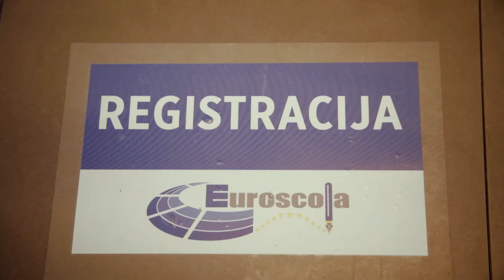Euroscola Zagreb / 27.2.2015.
Pogledajte kako je izgledalo prednatjecanje Euroscola održano u petak, 27. veljače 2015.

Šest najbolje plasiranih škola s područja Grada Zagreba i Zagrebačke županije osvojilo je put u Strasbourg, a to su:

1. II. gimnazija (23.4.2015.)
2. XVI. gimnazija (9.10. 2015.)
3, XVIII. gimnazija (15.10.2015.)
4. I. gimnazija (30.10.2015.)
5. Gimnazija Tituša Brezovačkog (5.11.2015.)
6. Prirodoslovna Škola Vladimir Prelog (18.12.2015.)

Čestitamo navedenim školama!